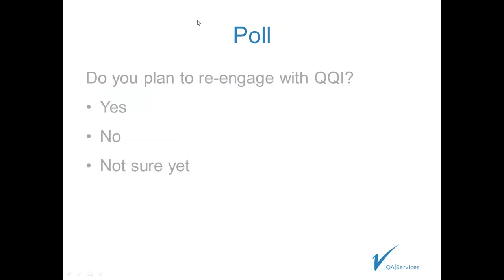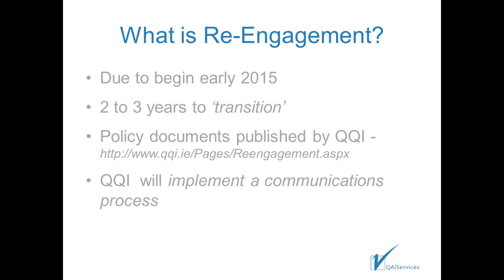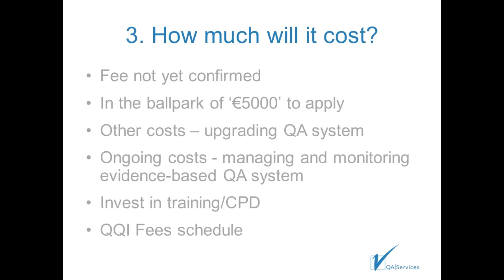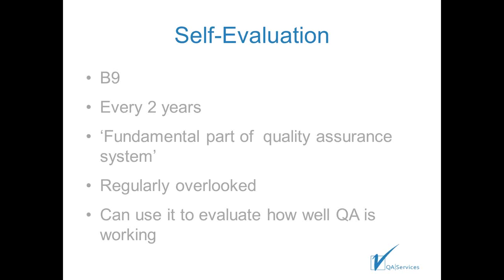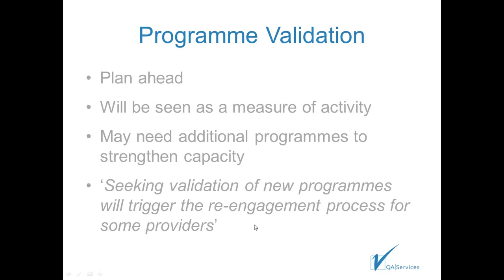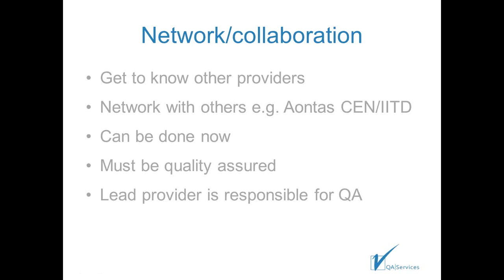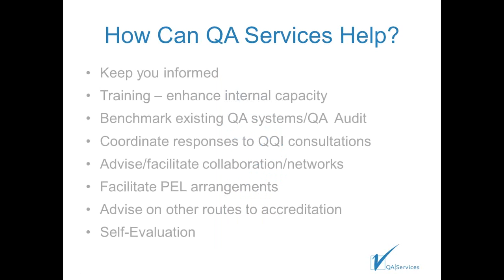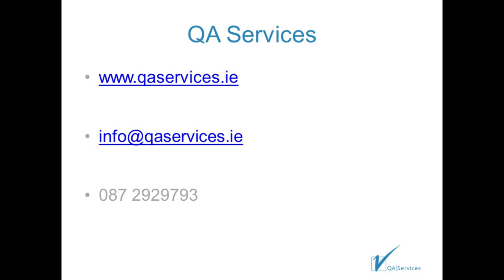How will FETAC/ QQI Re-Engagement Impact On Your Training Operation mov 1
A  webinar designed for FETAC ‘legacy’ providers who will have to make a decision with regard to re-engagement with FETAC/QQI.

- You will have a clear picture of how re-engagement ​c​an impact on your training

- You will be better prepared to make an informed decision with regard to Re-Engagement

- You will be aware of what other options/routes to accreditation are available to you

QA Services provides a complete beginning-to-end support and consultancy service for FETAC/QQI providers; working with other training providers throughout Ireland. ​​The services we provide are independent of, and separate from, any activities of QQI​

Cathleen Hartnett, who heads up QA Services, has already consulted with and advised over 50 centres in relation to Re-Engagement.